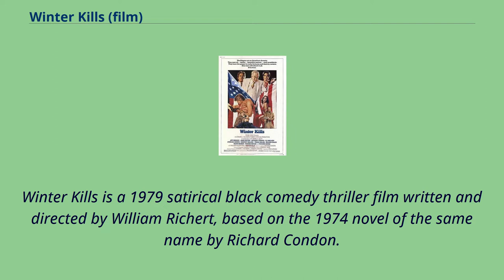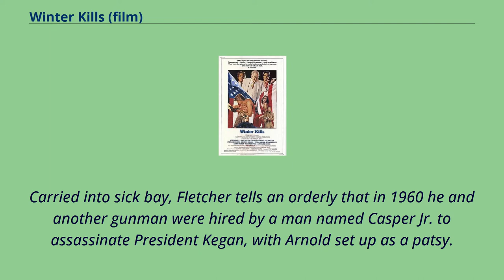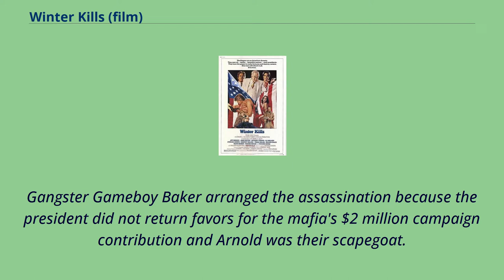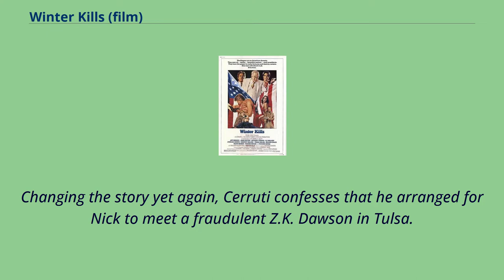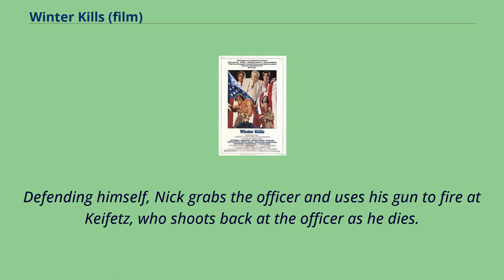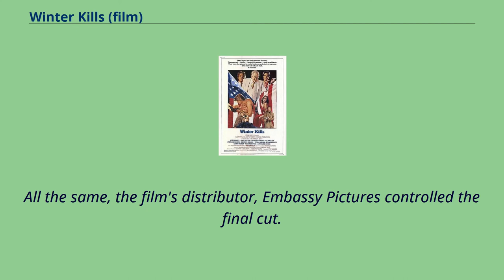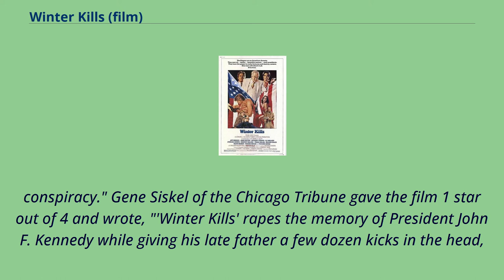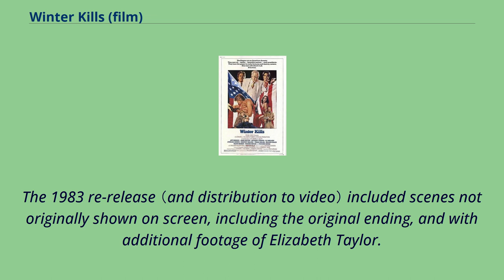Winter Kills (film)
English-language_films
Winter Kills is a 1979 satirical black comedy thriller film written and directed by William Richert, based on the 1974 novel of the same name by Richard Condon.
A black comedy fictionalising the assassination conspiracy of President John F. Kennedy, its all-star cast includes Jeff Bridges, John Huston, Anthony Perkins,
Eli Wallach, Richard Boone, Toshirō Mifune, Sterling Hayden, Dorothy Malone, Belinda Bauer, Ralph Meeker, Elizabeth Taylor, Berry Berenson and Susan Walden.
The film simplifies the plot of the book somewhat, emphasizing humor.
It follows the events surrounding the assassination of the fictional President Kegan （patterned after John F. Kennedy）.
Several years later, Kegan's half-brother Nick （Bridges） discovers leads which suggest there may have been a plot to kill the President.
Winter Kills was a box office bomb, and received mixed reviews from critics.
On February 22, 1960, President of the United States Timothy Kegan is shot and killed by a sniper during a visit to Philadelphia, Pennsylvania.
A subsequent federal investigation named the sole perpetrator to be a lone gunman named Willie Arnold, who is murdered by nightclub owner Joe Diamond before he can stand trial.
19 years later, Nick Kegan, half-brother of Timothy and heir to the wealthy Kegan dynasty, is on his father's oil tanker when a helicopter lands carrying Keifetz, a family associate, and a heavily-bandaged man named Arthur Fletcher.
Carried into sick bay, Fletcher tells an orderly that in 1960 he and another gunman were hired by a man named Casper Jr. to assassinate President Kegan, with Arnold set up as a patsy.
Fletcher claims to have stashed the rifle used in the assassina...